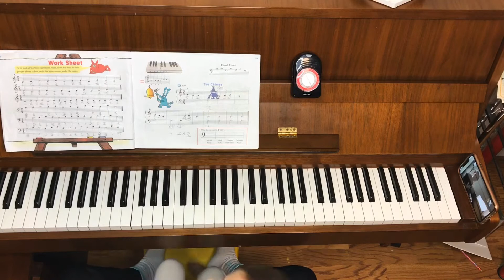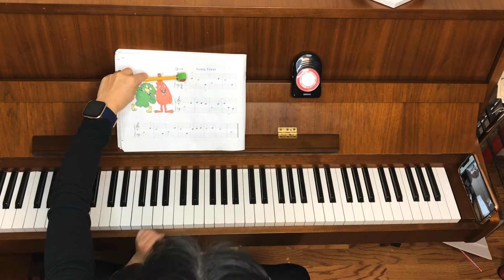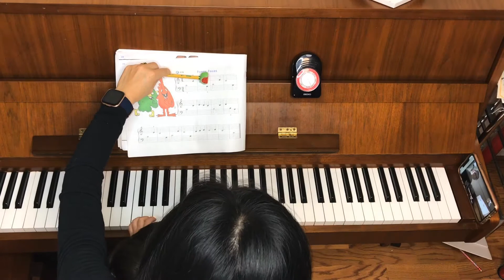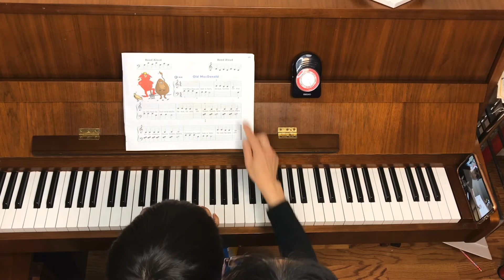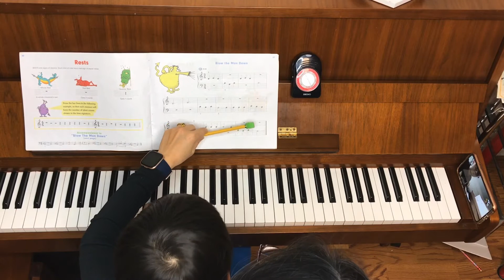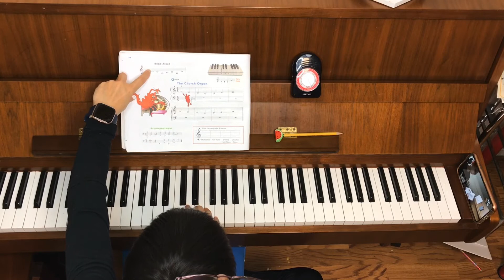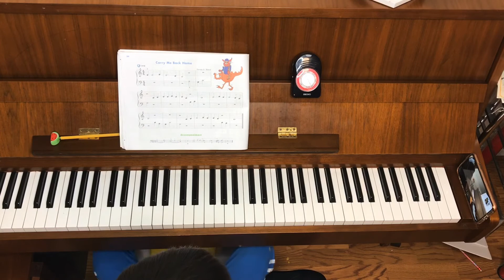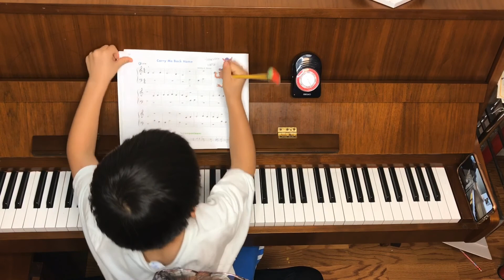Beginner Piano Lesson #7